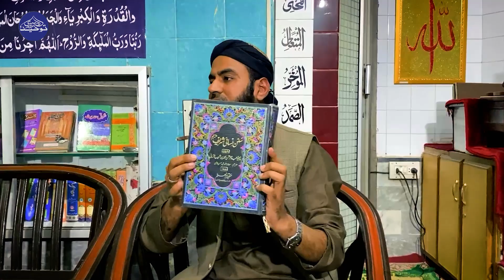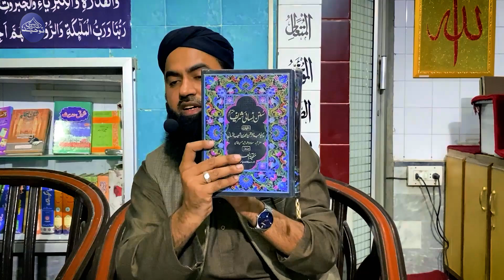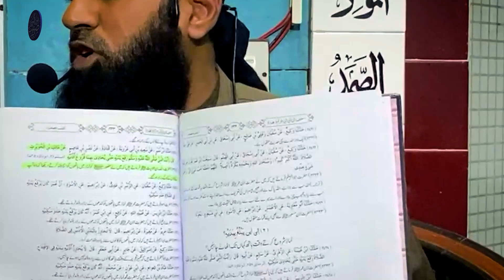Takbeer e Tahreema Mein Haath Kaha Tak Uthayen ? | Namaz Ka Tarika | Molana Suhaib Ahmad Speeches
Namaz
Namaz e Hanfi
Namaz Kaise Sikhe
Namaz Kaise Padhte Hain

Molana sohaib ahmed is Islamic scholar. He spread Islami and Islamic education and knowledge from last 15 years. The purpose of this channel spread Islam beauty entire world.